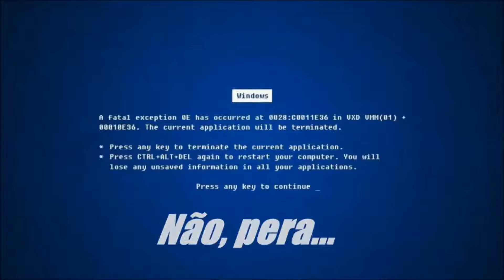A Lenda de Zelda O Capuz Minish #30 O Que Tem Atrás Da Parede?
Vídeo Gameplay do jogo A Lenda de Zelda Capuz Minish, #30 O Que Tem Atrás Da Parede? para Gameboy Advanced!

Vídeos todas as: Segundas - Quartas - Sextas. 10H

Também estou no Facebook e no Twitter!